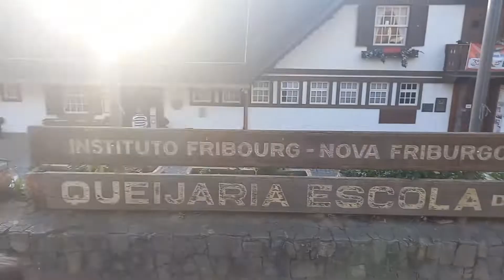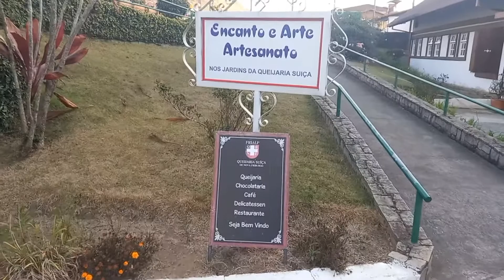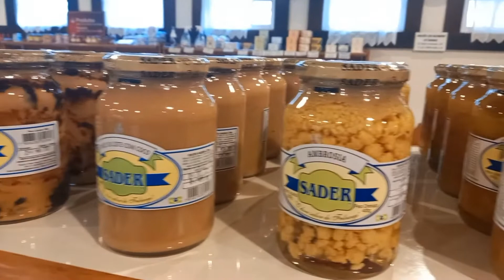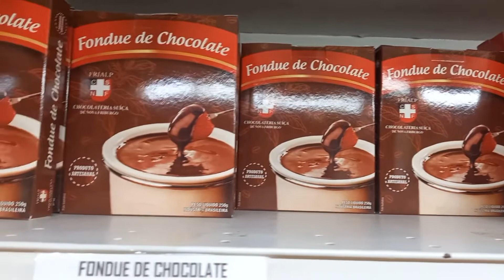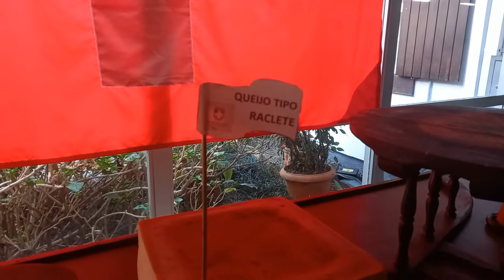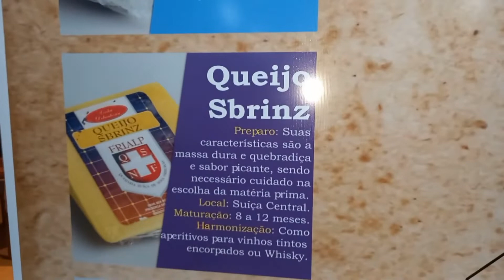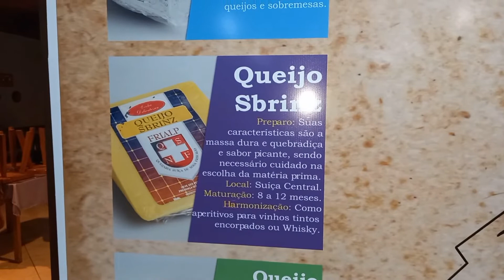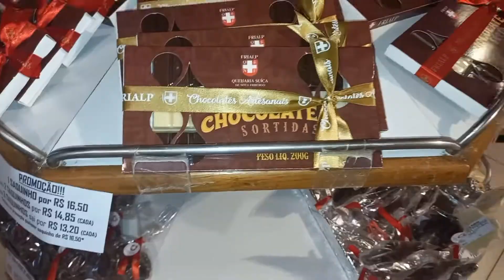Queijaria Suíça Nova Friburgo ( Fábrica, produtos de vendas)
nesse vídeo visitamos a queijaria Suíça em nova Friburgo, mostramos  o ponto de vendas, a fábrica onde são feitos os produtos, a chocolataria ,brincamos e foi muito divertido.